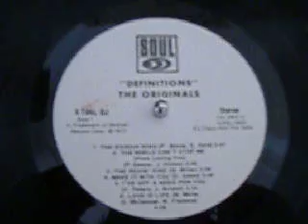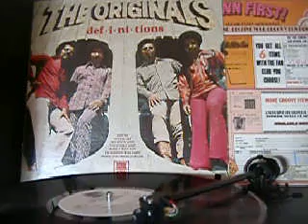THE ORIGINALS -- IV'E GOT A NEED FOR YOU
GREAT UPTEMPO TRACK FROM MOTOWN, ALSO A CUT OF THIS BY DAVID RUFFIN NEVER ISSUED BUT NOW OUT ON A LIMITED CD,